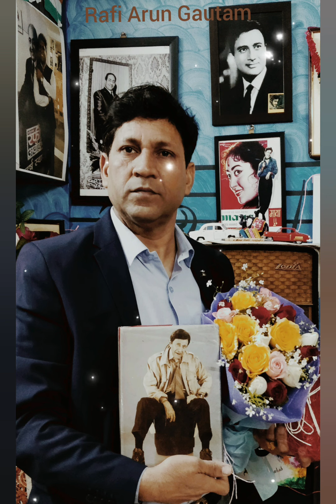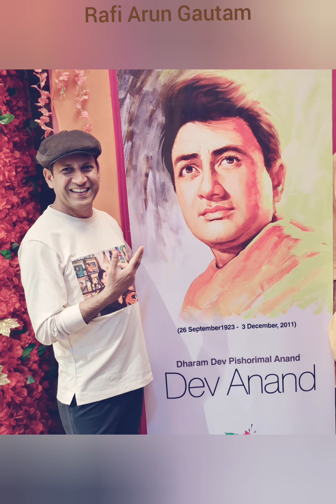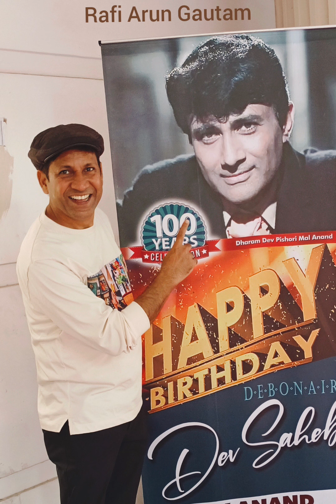Celebrating Birth Anniversary of Evergreen Dev Anand Sahab